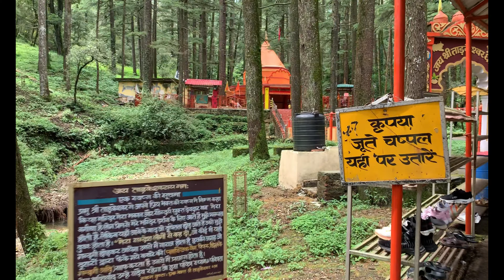रहस्यमय और गुप्त मंदिर | Tarkeshwar Mahadev Mandir | Uttarakhand | Secret Shiv mandir